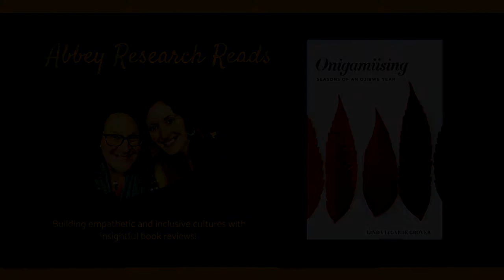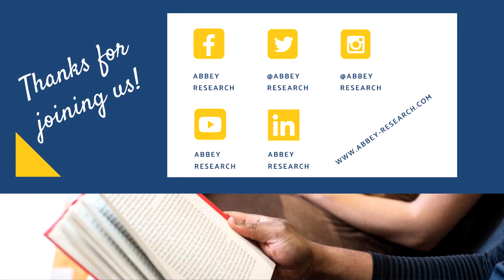Onigamiising: Seasons of an Ojibwe Year by Linda LeGarde Grover || Non-Fiction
Dr. Erin reviews Onigamiising by Linda LeGarde Grover, a professor of American Indian studies at the University of Minnesota Duluth and a member of the Bois Forte Band of Ojibwe. This collection of short essays is an excellent empathy read for learning more about the lived experiences of Indigenous folks in America.